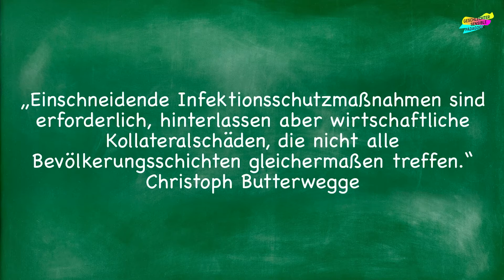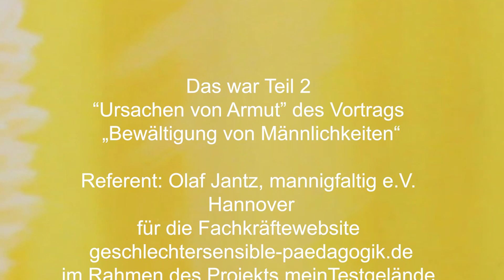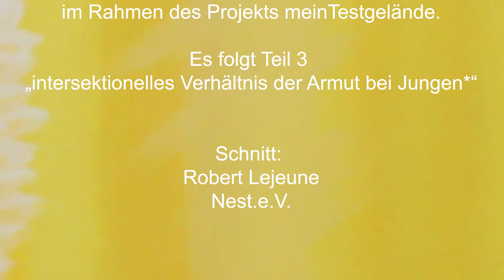Olaf Jantz: Jungen* in Armutsverhältnissen Teil 2 Bewältigung von Männlichkeiten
Armut hat viele Ursachen, die am wenigsten in den betroffenen Personen begründet sind, sondern vielmehr in Lebensverhältnissen und -ereignissen. Olaf Jantz blättert die verschiedenen Ursachenebenen auf und findet auch in Männlichkeitsverständnissen Bezüge zur Armutsentstehung.
Warum manche Jungen vom Honeschooling profitieren, wie Bildung und Armut zusammenhängen und welche Strategien der Gegenbewegung durch Jungen* selbst entwickelt werden, zeigt Jantz in diesem Teil seines Vortrag auf.